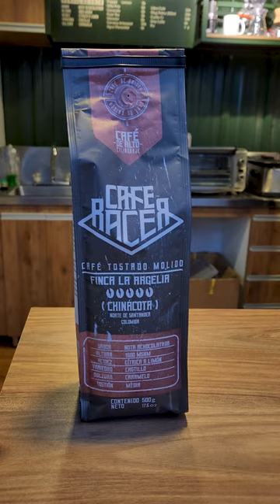Erick Cubillos | EL MOTO PODCAST | Video Podcast de Motos | EP. 3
Erick Cubillos nos cuenta diferentes aspectos de su vida. Desde sus primeras experiencias en moto, hasta detalles de sus emprendimientos no relacionados con el mundo de las motos.

Agradecimientos a Cafe Racer y a La Motoreria por permitirnos usar sus instalaciones.

El Moto Podcast es un Video Podcast dedicado a todos aquellos amantes de las motos, a los que viven para contar historias en dos ruedas, a los que no nos da miedo mojarnos, llenarnos de lodo, a los que nos gusta descubrir nuevos caminos, hacer amigos en las rutas, y vivir experiencias que recargan el alma. Bienvenidos!